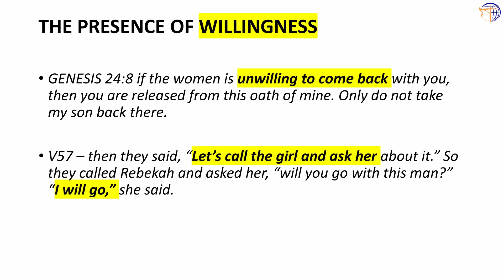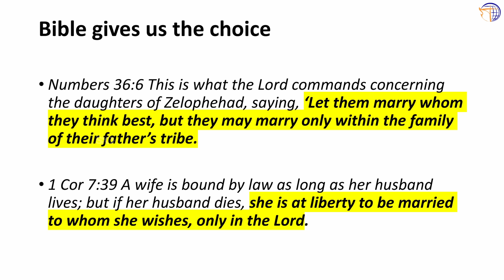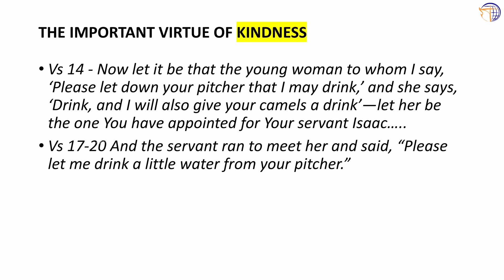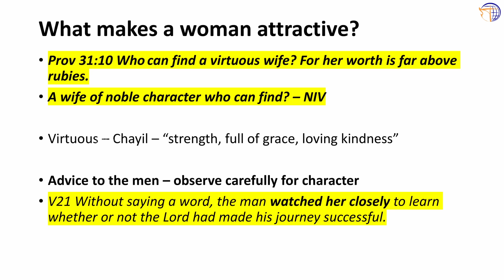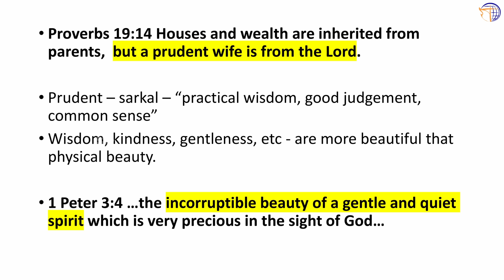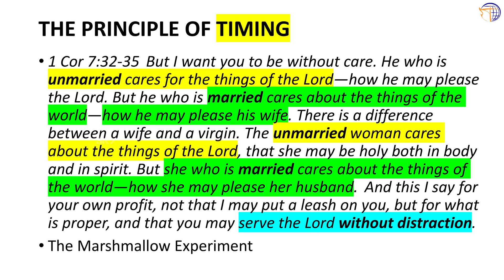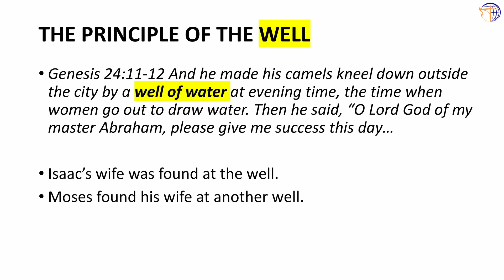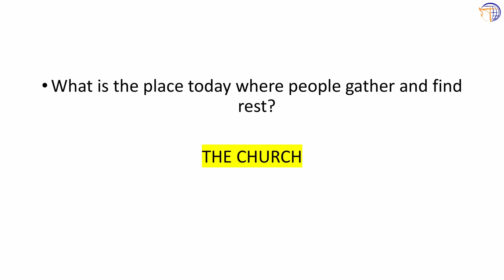When Is The PERFECT Time To Get MARRIED ? | Shan Kikon